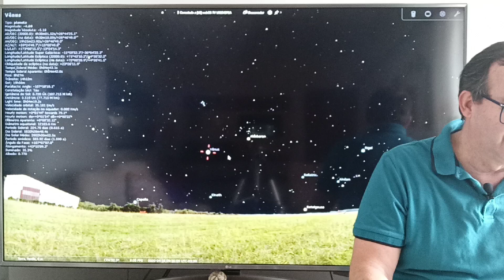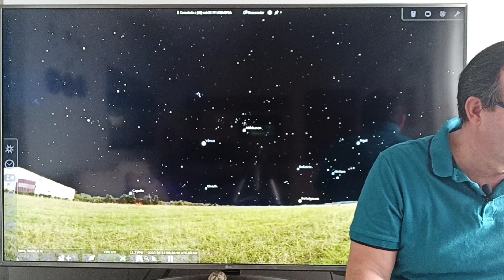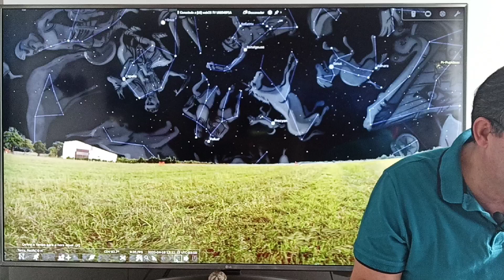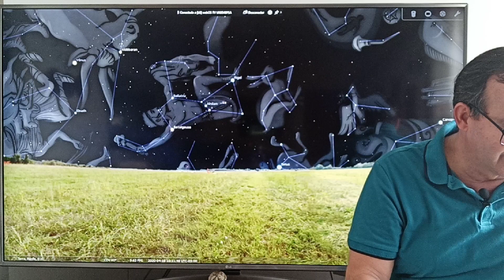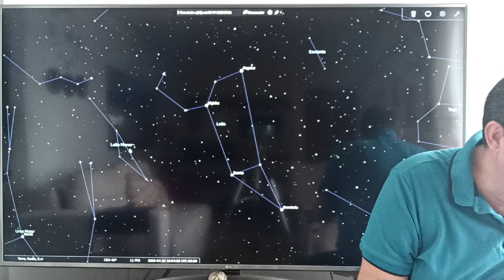06. Miniaula Astronomia - CONSTELAÇÕES